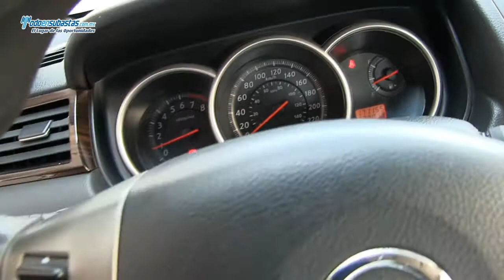Nissan / Tiida Sedán Emotion A/A B/A CD / 2011